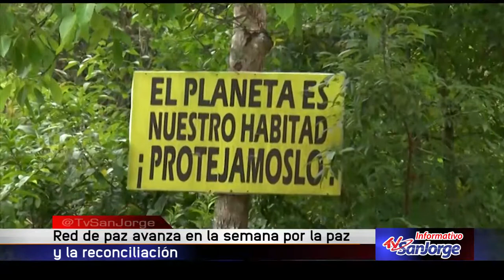Red de Paz avanza en la Semana por la Paz y la Reconciliación